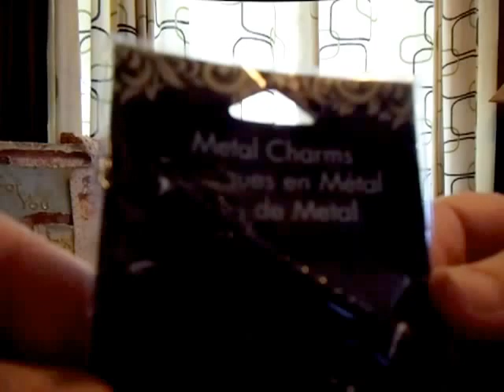Copy of Bird Cage swap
WOWZER! Becky I LOVE IT ALL!... This was a 1 on 1 swap between myself and Becky Colvin. We made a bird cage for each other and a surprise gift and then some stuff from our personal stash. And this was what she sent me. MY GAWD! This woman has MAD and I mean MAD crafting skills her work is stunning to say the least. The dresser is undescribable I thought I was going to loss it when seeing that. And the bird cage well just flat out beautiful. The dress form cute as can be...Thank you so much for everything!